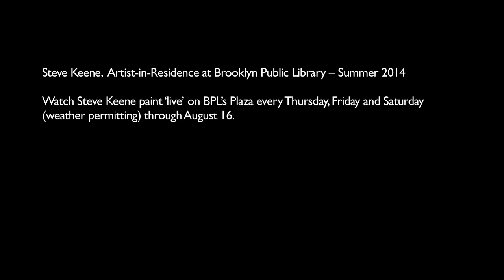Steve Keene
Steve Keene painting "live" on Brooklyn Public Library's Plaza, June 14, 2014, as part of his BPL Artist-in-Residence program, Summer 2014.